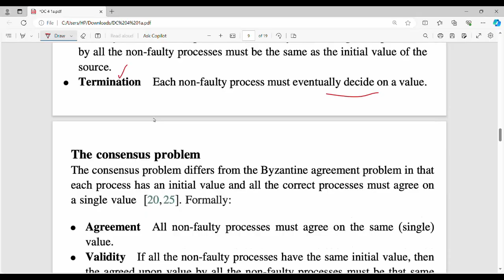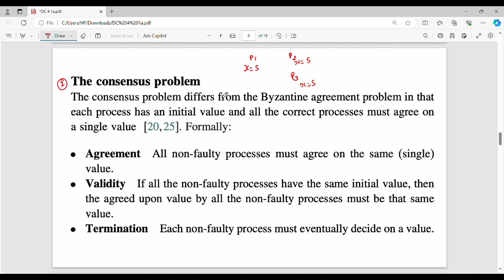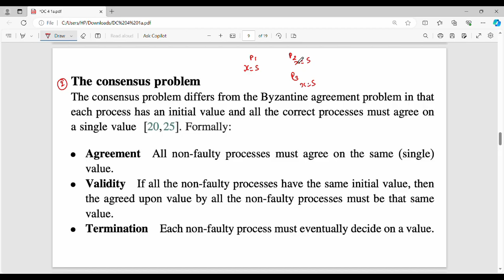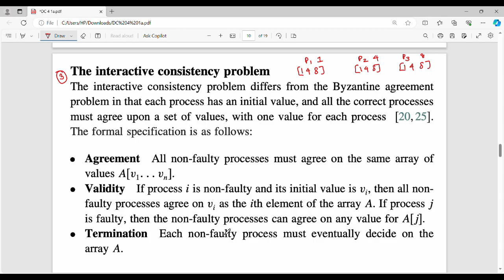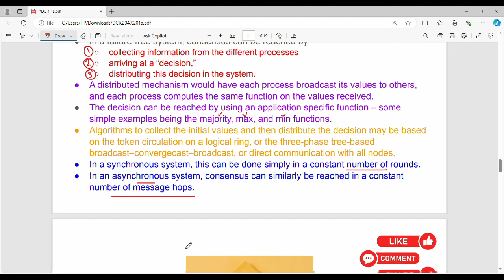4.2 Byzantine agreement and other problems in Tamil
I have discussed about byzantine, consensus and interactive consistency problem.